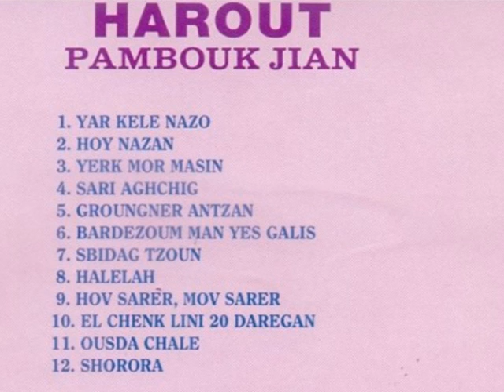Harout Pamboukjian - Krunknere ancan // Հարութ Փամբուկչյան - Կռունկները անցան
Album
VOL 12